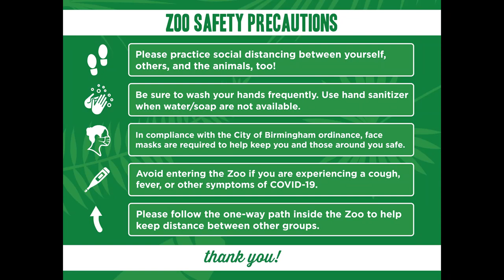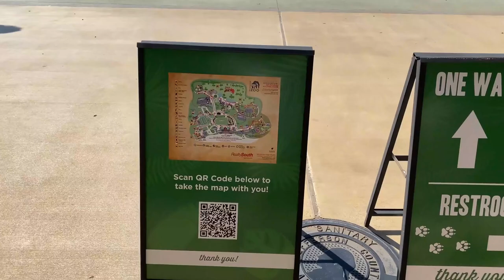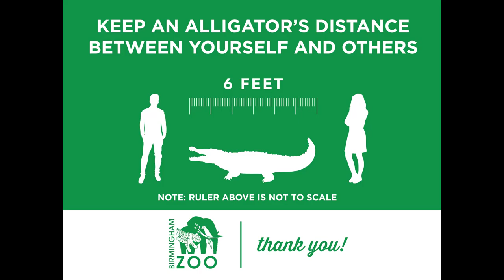BIRMINGHAM ZOO IS REOPENING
WELCOME BACK TO YOUR ZOO! Our President & CEO, Chris Pfefferkorn, is here to walk you through some of the new guidelines and protocols in place to help you have a safe and enjoyable visit. We look forward to seeing you soon!

OPENING DATES
• Members on June 8
• Public on June 11

📌FOR MORE INFORMATION on planning your visit or to purchase admission tickets - click on this